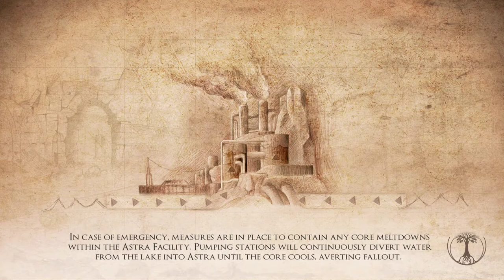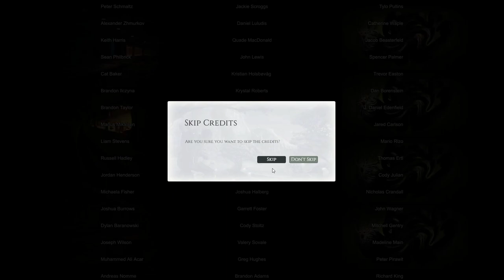Valley [5F] Hop, Skip, and a Jump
For some reason I didn't write up notes when I finished this back in December 2018, so I only have my memories to go off of.

I really enjoyed Valley. The world was beautiful, and it was an absolute joy to traverse. That one level where you're running along the train tracks is still a level I look back fondly on. I remember the combat being somewhat bland, but it wasn't enough to stop me from really enjoying this game.